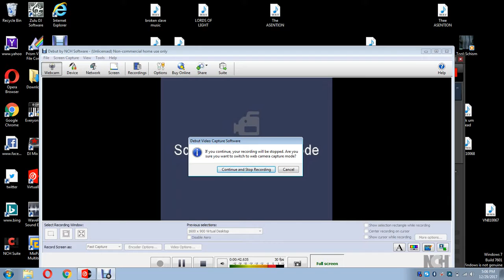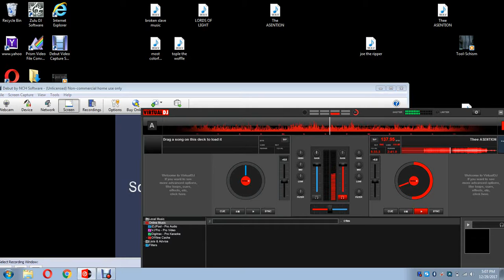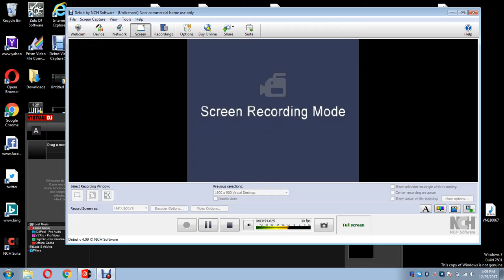The ASENTION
The ASENTION;With Guitar